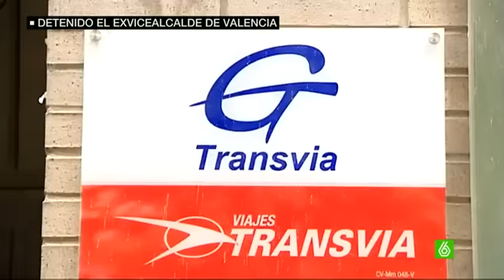Alfonso Grau, detenido por la Guardia Civil en su domicilio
Alfonso Grau ha abandonado su piso de Valencia tras permanecer detenido durante el registro de los agentes de la Guardia Civil acusado de un supuesto delito continuado de cohecho, según la denuncia que ha puesto un particular. Además de Grau, hay otro detenido, el dueño de la empresa 'Tranvias Tours', una agencia de viajes que tiene la licencia para explotar los buses turísticos de Valencia. La detención, que ha llevado a cabo la Unidad Orgánica de Policía Judicial de Valencia, no tiene relación con la trama de financiación ilegal que se investiga en la operación Taula, derivada del caso Imelsa.